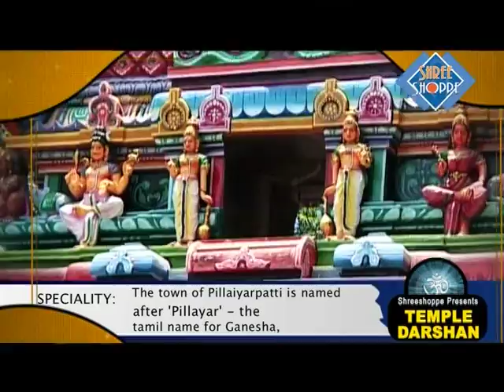Karpaga vinayagar temple-Temple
Karpaga vinayagar temple-Temple, chennai,tamilnadu,  india